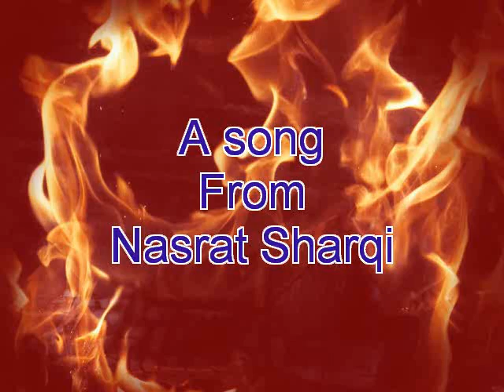Khaled Adelyar ( Nasrat Sharqi Song )